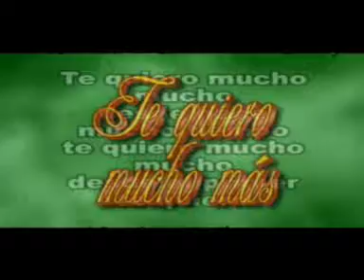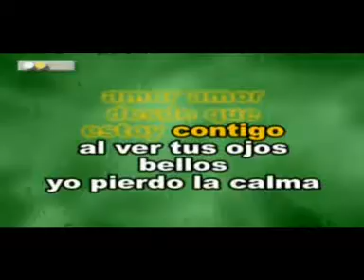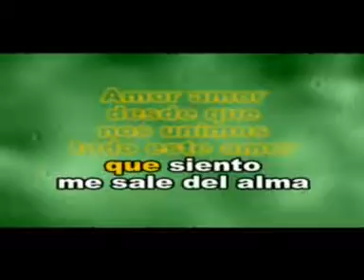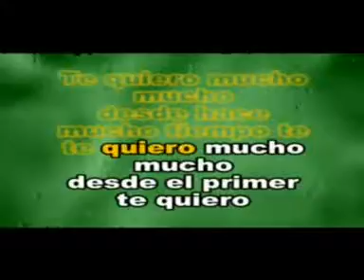Te Quiero Mucho Mas Rocio Durcal Las Rocas